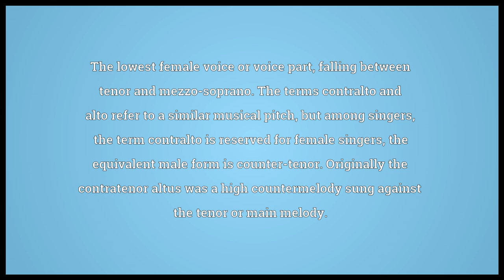Contralto Meaning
Video shows what contralto means. The lowest female voice or voice part, falling between tenor and mezzo-soprano. The terms contralto and alto refer to a similar musical pitch, but among singers, the term contralto is reserved for female singers; the equivalent male form is counter-tenor. Originally the contratenor altus was a high countermelody sung against the tenor or main melody.. contralto synonyms: alto.  contralto pronunciation. How to pronounce, definition by Wiktionary dictionary. contralto meaning. Powered by MaryTTS